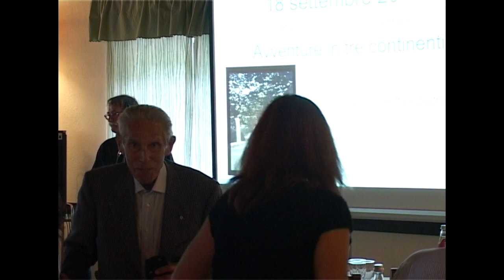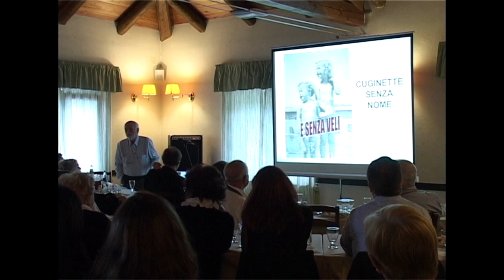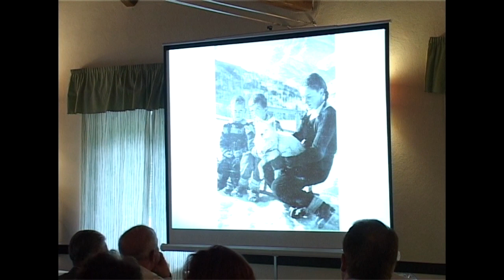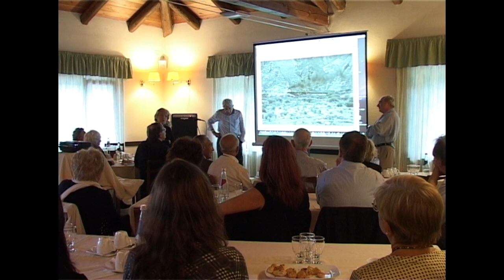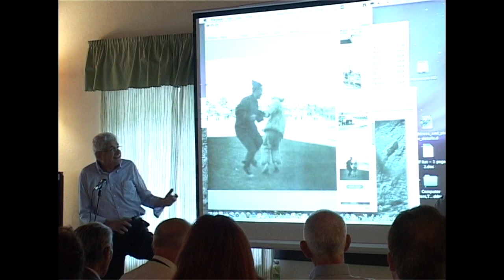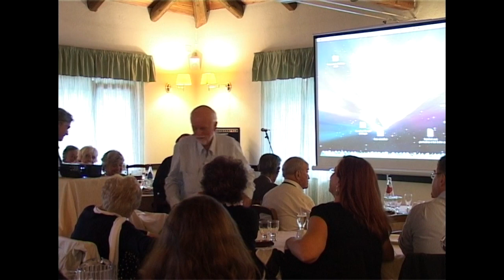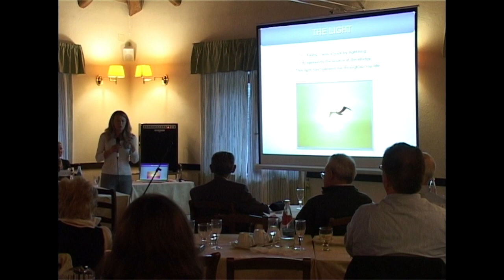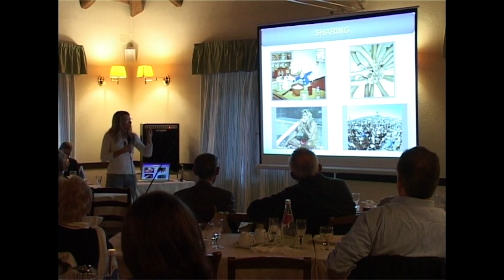COSTAFEST Parte 2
Nel 2010 la familia costa ha deciso di unirsi a torino per trovarci tutti asieme, parenti e sopratutto colleghi e amici di marcello. Prima una bella riunione scientificha, poi una bella cena e il giorno dopo una scampagnata a villarbasse, ospiti delle cugine Franca e Vanna. La casa era stata comprata dal nonno Giulio da Montevideo, lasciata poi in eredita a cinque erediti.
Per poi finire, con molta mia felicita alle cugine Vanna e Franca. In questa villa mi sento ancora a casa mia. La giornata e stata Bellissima e indimenticabile.

Marcello.